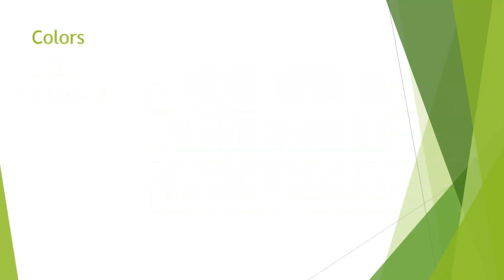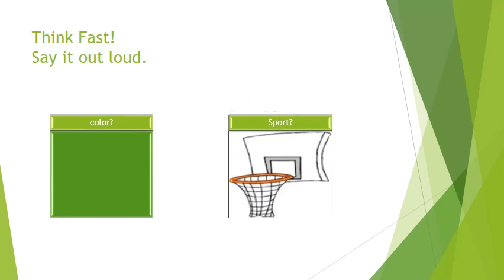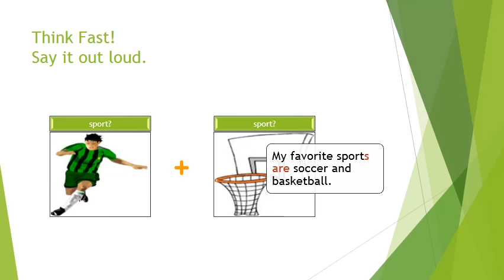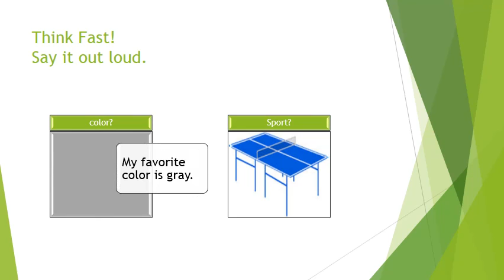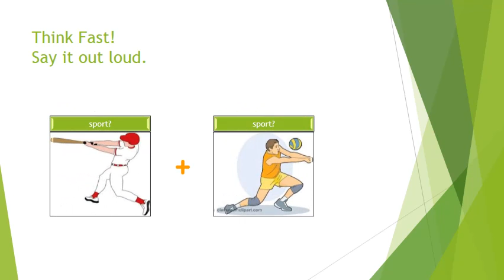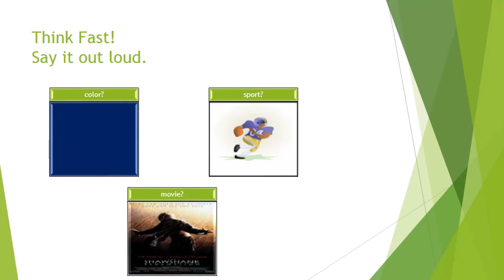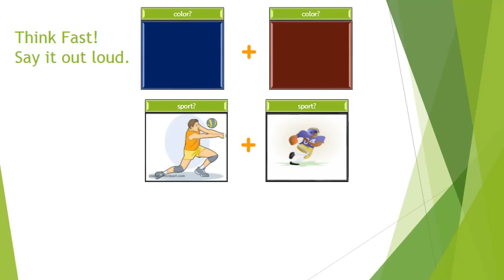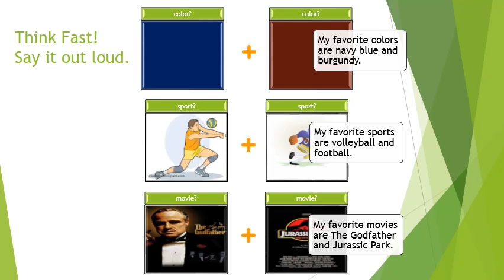ThinkFast! English - Module 1.A.2 Introduce Yourself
Unit One Section A Part 2
Introducing yourself.

Learn to Speak in English by taking small steps. Every lesson teaches you one basic idea and lets you build on it to make full statements.

Try to think in English.  React quickly to images.  Always say the sentences out loud.  HAVE FUN!!!